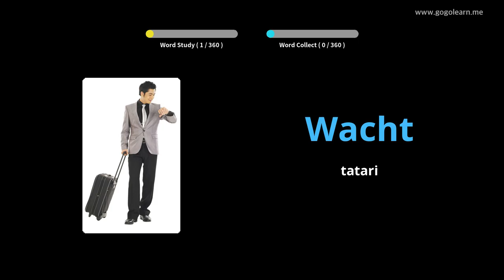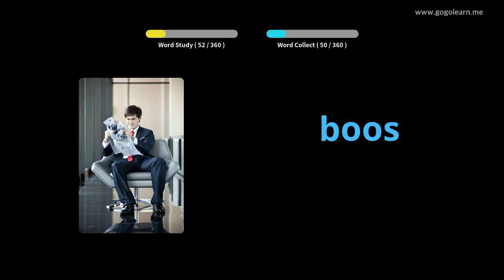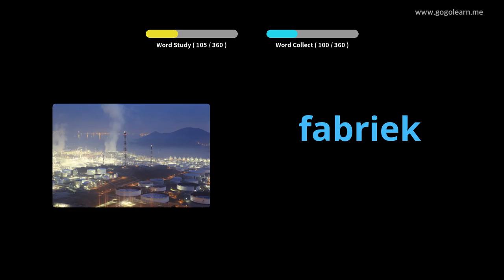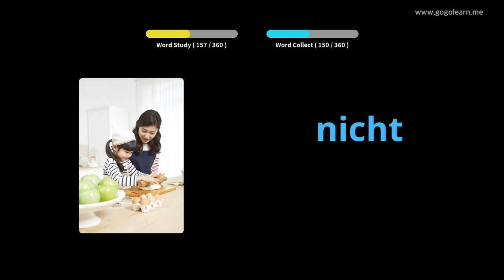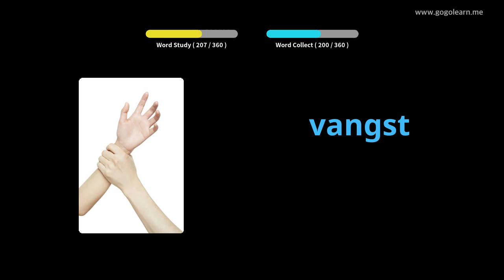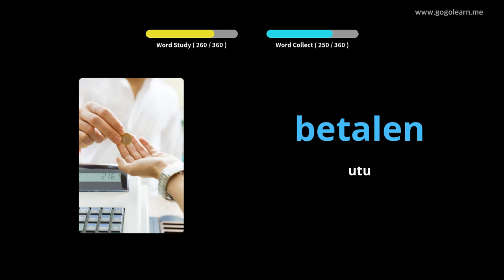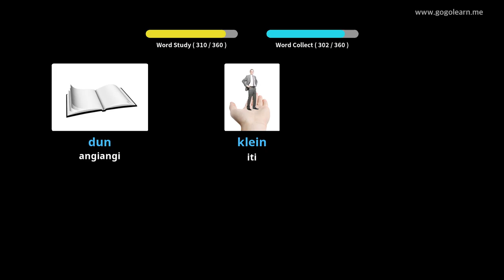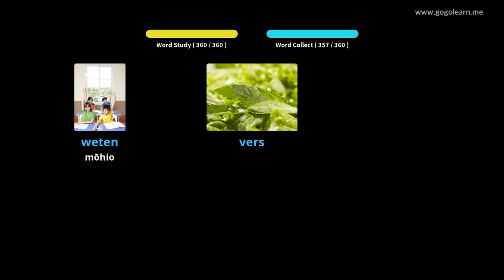Nga Tohu Aukati Tati tamariki | Golearn